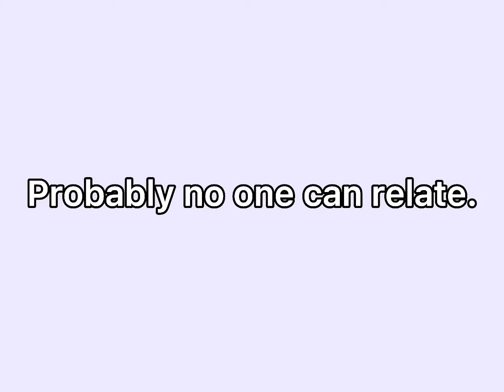🌈 ⊹ ° . My YT recommendation be like:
I’m not exposing my YT recommendation please 🤠🖐